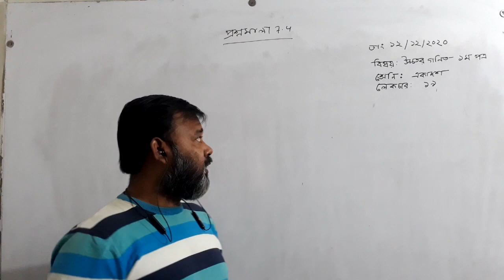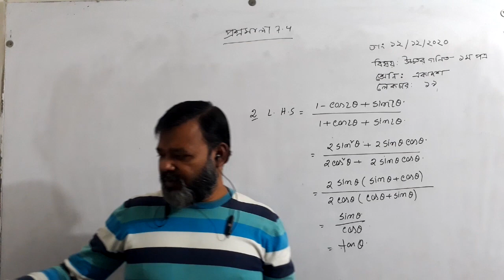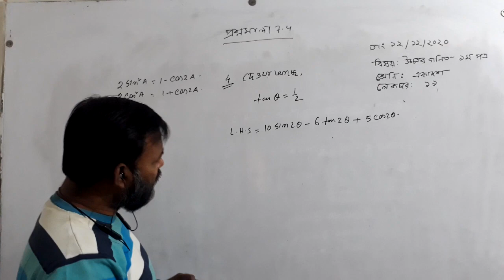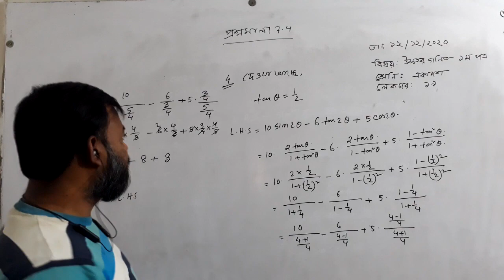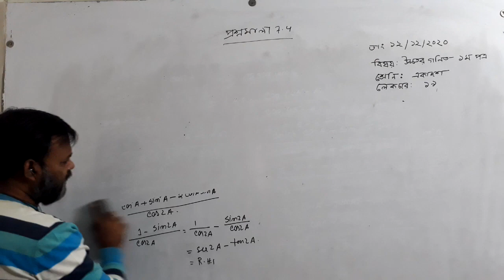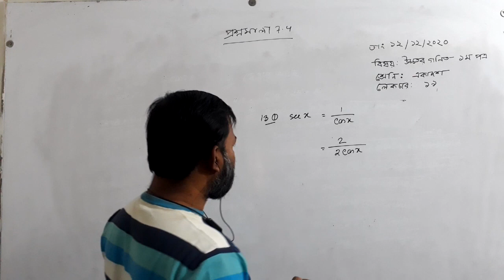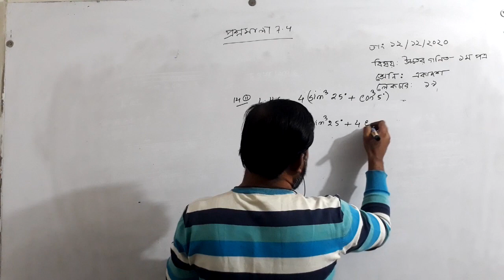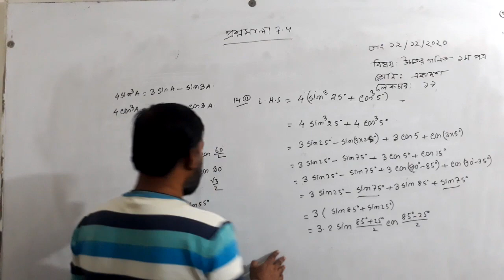Class XI, Hai Sir, Subject H Math 1st Paper, Lecuter # 19, Date 12 12 2020